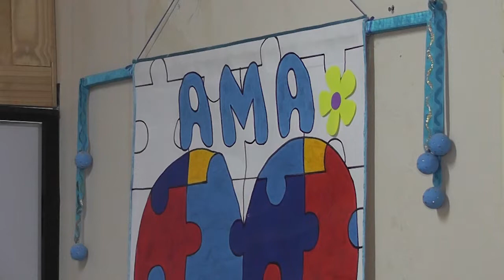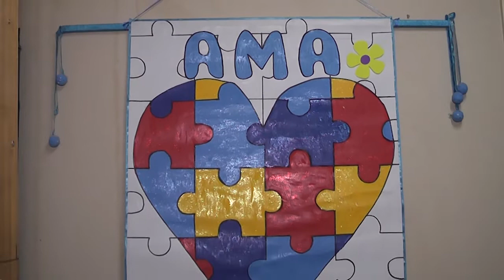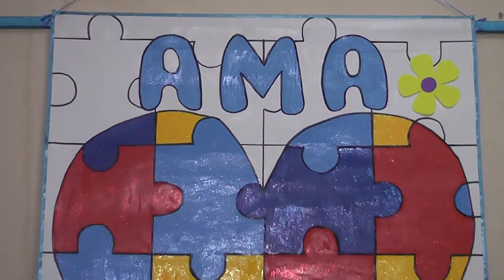Autistas vão ter agora carteira identificação